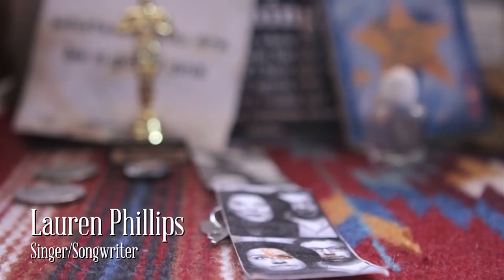Lauren Phillips: Living The Dream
Lauren Phillips
Singer/Songwriter

Show in Chicago at Uncommon Ground Nov 26th @ 7:30